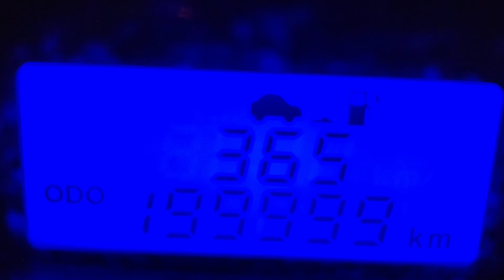20만키로 달성 차사주세요